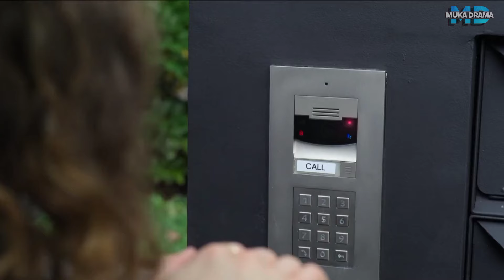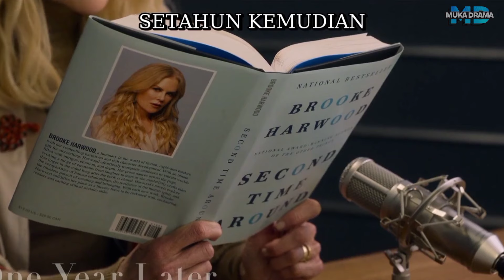PLAY BOY PALING SULTAN, MALAH JATUH CINTA DENGAN JANDA TUA || Alur cerita film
Kisah tentang aktor muda , tampan, kaya dan terkenal yang tergila-gila dengan janda tua.

*Editor  : Jhoni
*Narasi : Jhoni
*Riset.   : Jhoni
*Yang dapat duit : Istri Jhoni

📌Attribution format: 'Growing Up' by Scott Buckley - released under CC-BY 4.0.